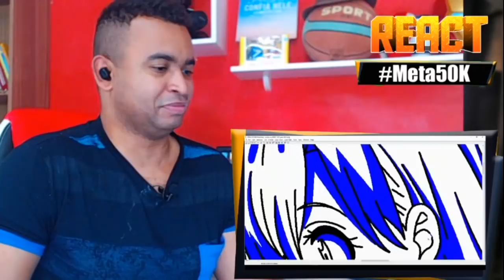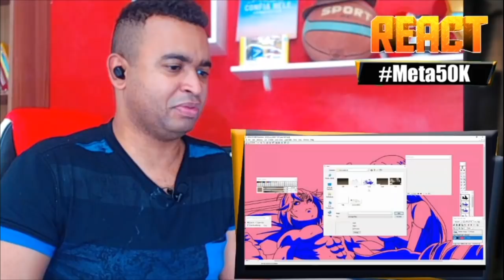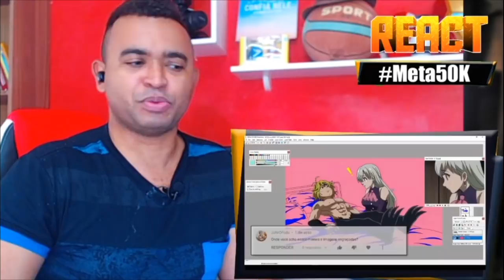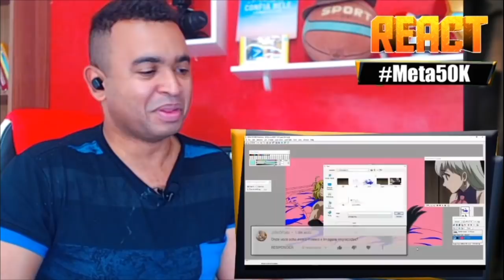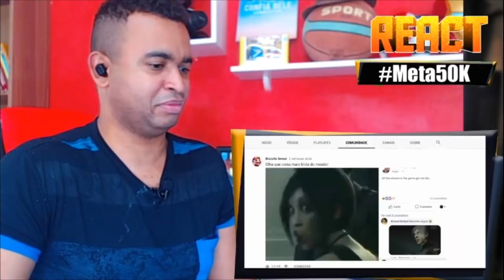REACT | CENA DO ANIME VS CENA DE FÃ - Biscoito Sensei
Fiz um React do vídeo CENA DO ANIME VS CENA DE FÃ - Biscoito Sensei